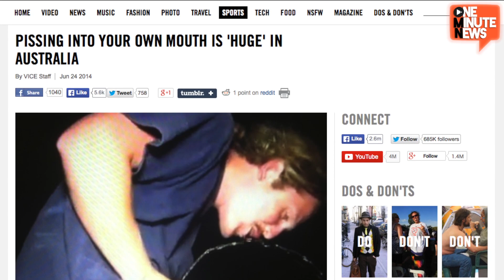'Bubbling', the Fake Teen Pee Trend, is Now Real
It's started out as a joke on Vice, but now more and more Australian teens are &quot;bubbling&quot;, which involves peeing in your own mouth.